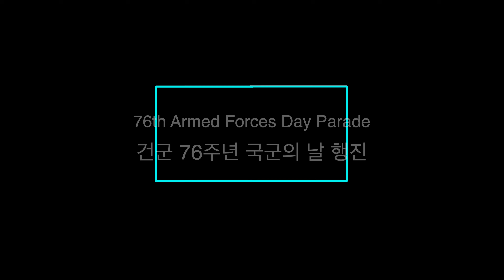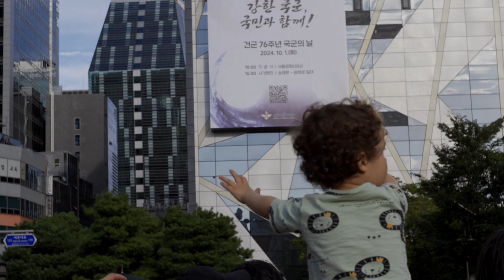국군의 날 기념 시가행진(서울 광화문 세종로)_ Korea Armed Forces Day street Military Parade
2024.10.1. 건군 76주년 국군의 날을 기념하기 위하여  서울 세종로~광화문까지 시가행진이 펼쳐졌다.
육군,해군,공군,해병대,사관학교 학생 등 수많은 군인들과  k9 전차, 현무 등 가종 무기들이 시민들에게 공개되었다.
수많은 시민들이 세종로 주변 보도에서 퍼레이드 하는 국국장병을 환호하고 , 박수를 치며 응원하였다.
서울시내 하늘에는 오랫만에 전투기, 아파치헬기 등 비행기가 신나게 날아 다녔다.  공군의 자랑 블랙이글의 비행쇼는 가히 인기 최고였다.
멋지다. 블랙이글 조정사 아저씨 화이팅~
행사에 참여하신 국군장병과 사관생도들 그리고 관계자 모든분들께
감사의 말씀을 드립니다.

On October 1, 2024, a city parade was held from Sejong-ro to Gwanghwamun in Seoul to commemorate the 76th anniversary of Armed Forces Day.
Numerous soldiers, including Army, Navy, Air Force, Marine Corps, and Military Academy students, as well as household weapons such as k9 tanks and prefectural dance, were opened to the public.
Countless citizens cheered, clapped, and cheered for the national flag bearers parading on the sidewalk around Sejong-ro.
Airplanes such as fighter jets and Apache helicopters flew excitedly in the sky in Seoul for the first time in a long time. The Air Force's pride, Black Eagle's flight show, was very popular.
Cool... Black Eagle pilot , fighting
To the military, cadets, and all the people involved in the event
I would like to thank you.